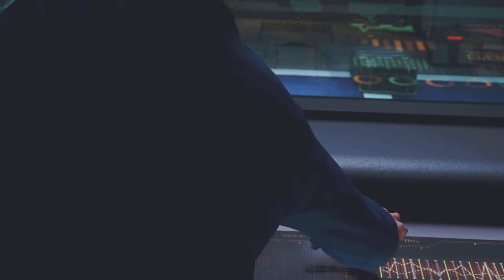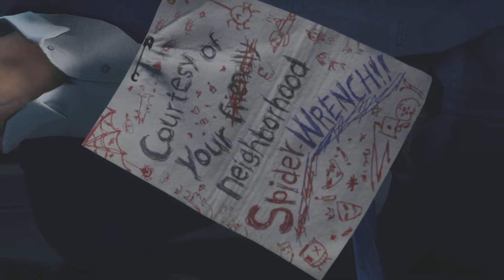Watch Dogs: Legion Bloodline DLC Walkthrough - Part 15: Face 2 Face